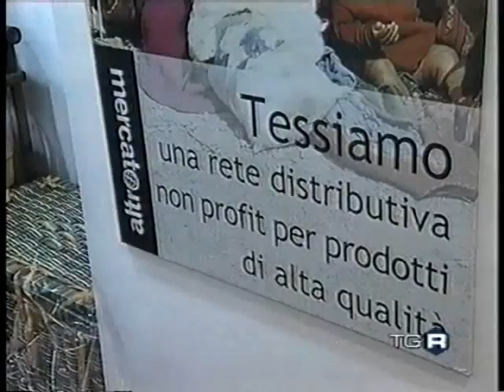Altromercato al TgR Veneto (Rai 3)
Il TgR Veneto di RAI 3 parla del Consorzio Ctm Altromercato nella trasmissione del 9 Dicembre 2006